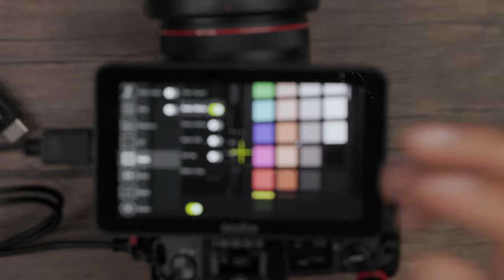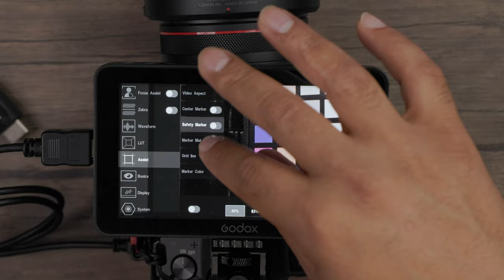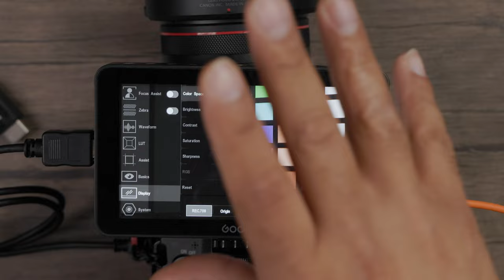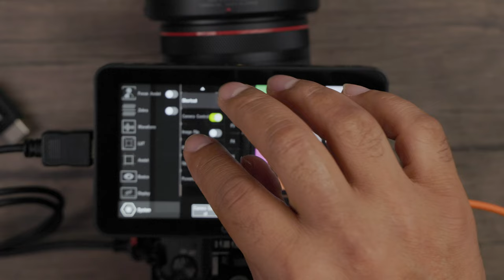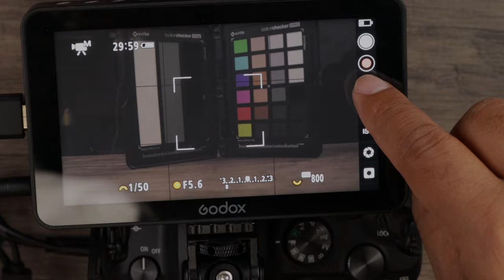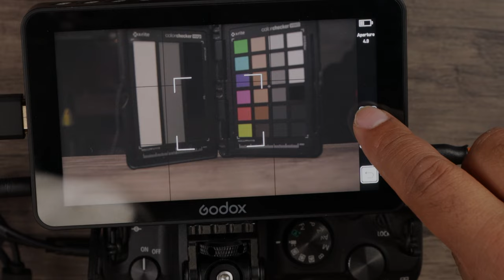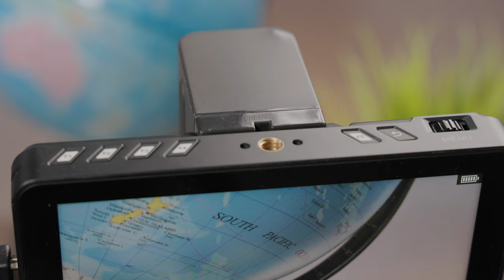GODOX GM6S 5.5 4K HDMI Ultra Bright IPS Camera Monitor | Review and Tests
The Godox GM6S IPS 1200 nits monitor is bright, vivid, and accurate. It featured passive cooking and tons of video options and functionality. A great tool to help with your video creation.

Featured Gear:
Camera Control Cable
Gear I Use to Make Videos:
Favorite Camera of all time
B Camera
Over Head Camera
Main Video Lens
Main Microphone
Audio Recorder
Main light
RGB Background Light
Best Home Mixer (with bonus stuff)
(Previous Gear)
Vlogging Microphone
Dead cat
My Main Audio Recorder
Shotgun Microphone
Drone 1
Drone 2
My new Favorite 4k Webcam
My Favorite WebCam
My Previous Favorite Webcam (Huge Discount):
Awesome Headphones for Mixing

-When a video has been identified as a giveaway, either through information passed
 through the video or in the comments section by Lo Knows.
-Be a subscriber of Lo Knows Tech on YouTube and Facebook
-Leave a like on the relevant video on Lo Knows Tech on YouTube and Facebook
-Leave a comment on the relevant video on Lo Knows Tech on YouTube and
When is the winner announced?
-The winner will be announced 2 weeks after the video is posted to a random person
 who meets the contest requirements
How many times can I win?
-Winners can win once every 9 months
*Other notes*
-Winners must provide the cost for their desired shipping (sorry, I'm not making that
 crazy YouTube money to pay for shipping...yet)
GOOD LUCK!!!

0:00 Intro
0:19 Box Features
1:33 Image Quality
2:18 Buttons and Inputs
4:14 In the box
5:42 GM55 Comparison
8:37 Menus, Waveforms, Zebras, Etc
13:48 Monitor Camera Control
15:40 Final Thoughts